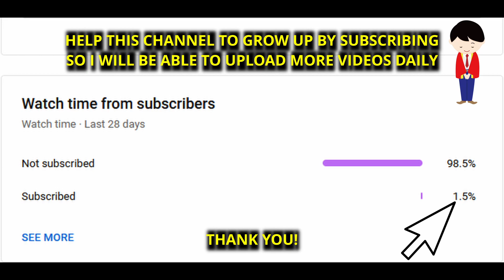👉 SUMAIL With 1000 GPM & 1000 XPM Nature Prophet Make Enemies To Look Like Heralds - Dota 2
Welcome to Dota Dice channel.Here you can find highlights from tournaments, Dota 2 pro players gameplay and Dota 2 compilations.